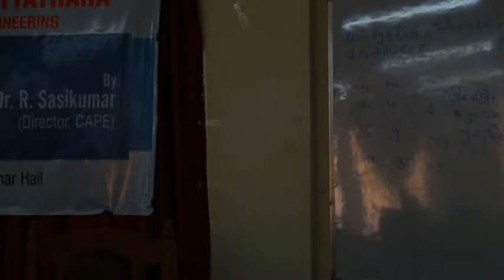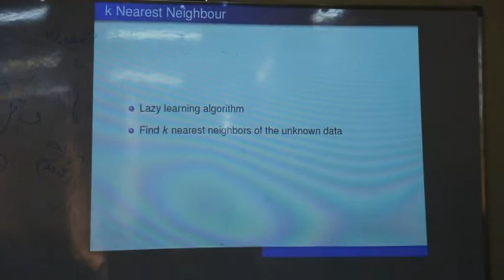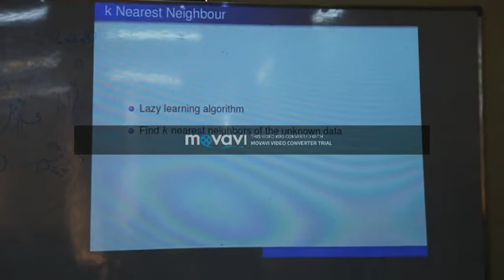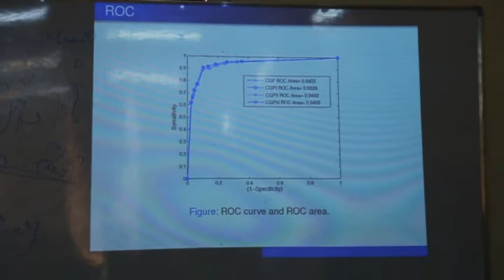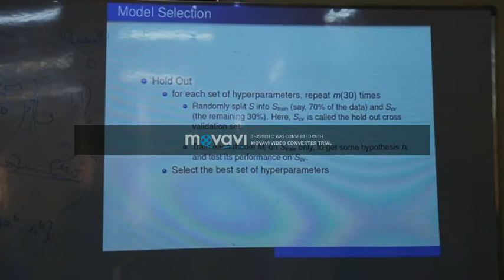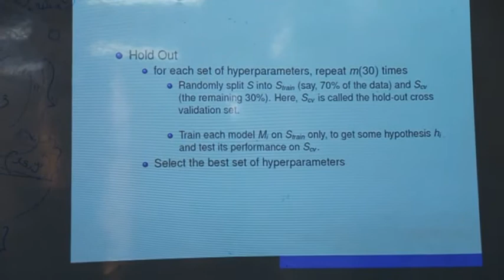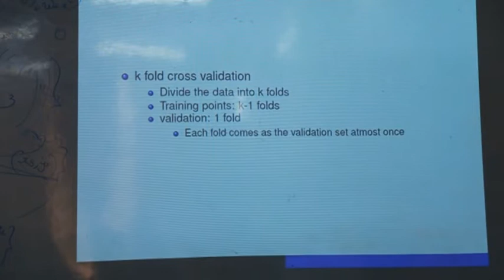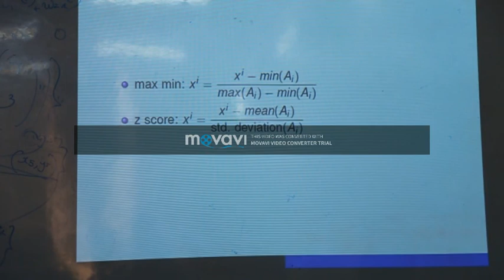CE Muttathara_CSE- Deep Learning part 11 - by Dr. Sumitra, IIST valiyamala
Supervised and Unsupervised Learning by Dr. Sumitra, IIST valiyamala.

College Of Engineering Muttathara, Thiruvananthapuram Kerala conducted an AICTE-ISTE sponsored Refresher course on Deep Learning on December 10th to 15th 2018
Videos of all classes except lab session are provided in 17 parts. Links of all videos are provided below.